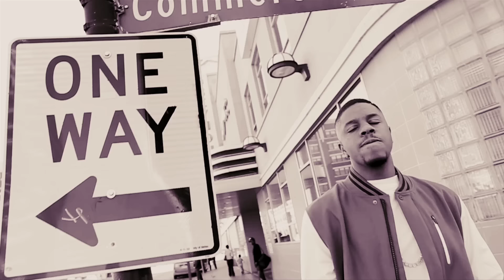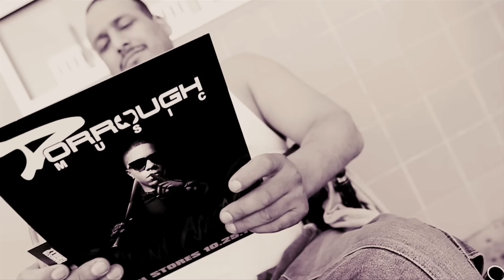Dorrough Music - M.I.A.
Music video by Dorrough Music performing M.I.A.. 2012 Ingenious/eOne Music